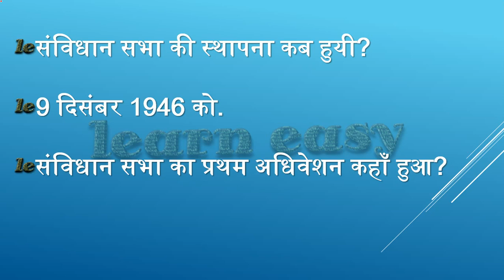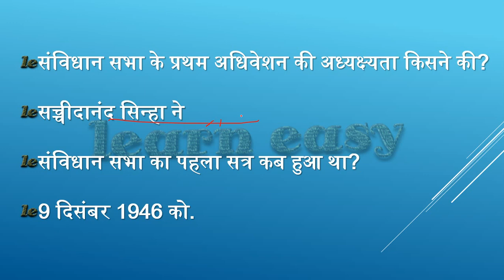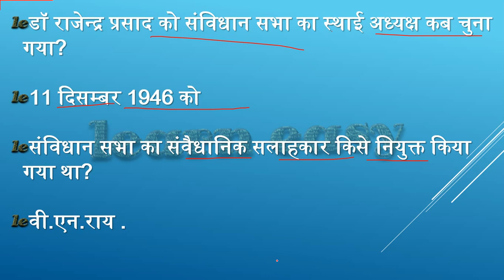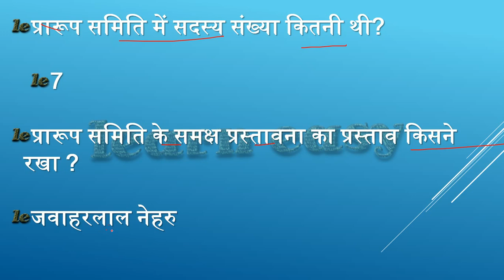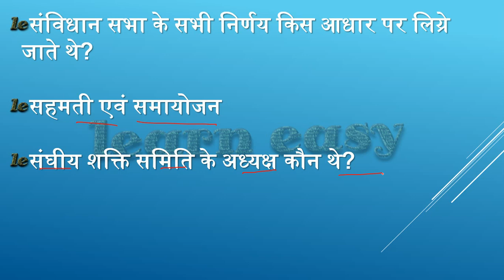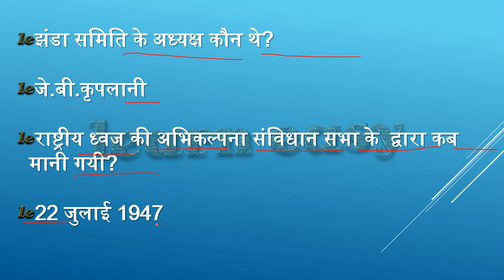सम्पूर्ण संविधान ONE LINER में :: PART 3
भारतीय संविधान के सभी भाग को हम आपको ONE LINER के रूप में प्रदान करेंगे जो की वो सवाल होंगे जो बहुत बार परीक्षाओं में पूछे गए थे और जिनके आने की संभावनाएं हमेशा बनी रहती है..